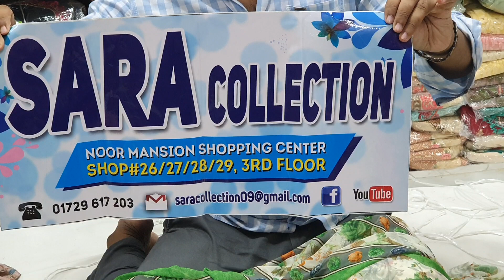৮৮০ টাকায় রিসিকা সিল্কের অসাধারণ থ্রি পিচ /01729-617203-imo